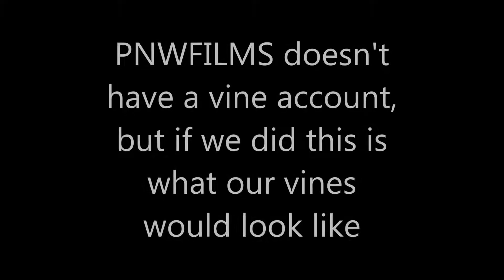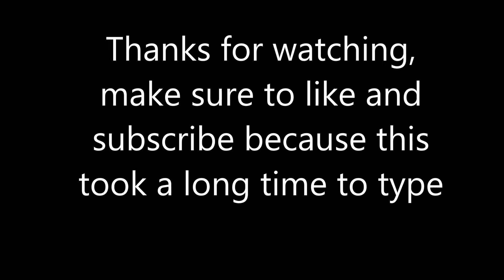EPIC VINE COMPILATION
Try not to laugh vine compilation. Comment if you guys want a part two